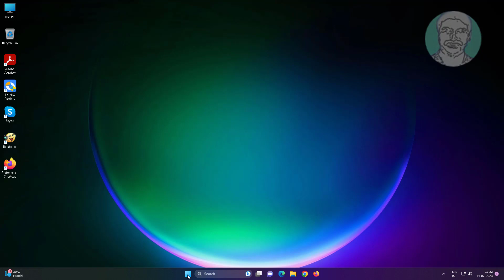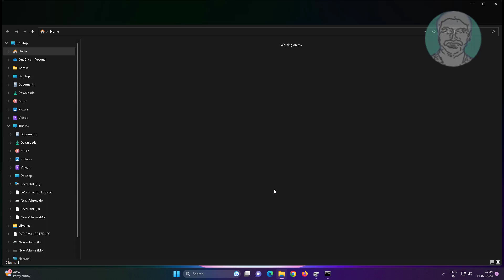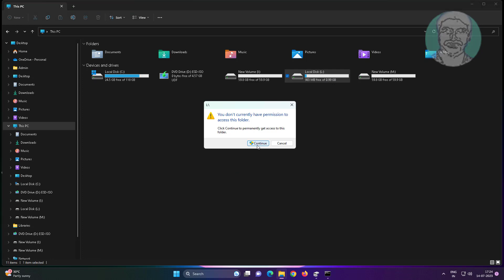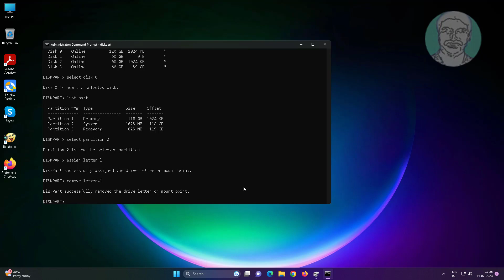How to Show or Hide EFI System Reserved Partition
This Tutorial Helps to How to Show or Hide EFI System Reserved Partition

00:00 Intro
00:10 Open Disk Management
00:26 Find System Partition
00:45 Command Prompt
00:57 Run Multiple Commands
03:05 Closing